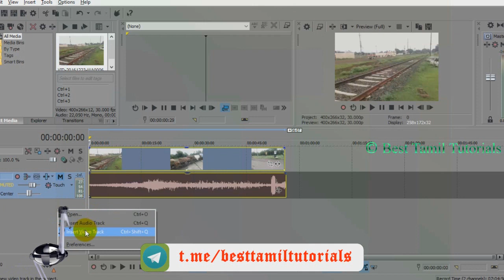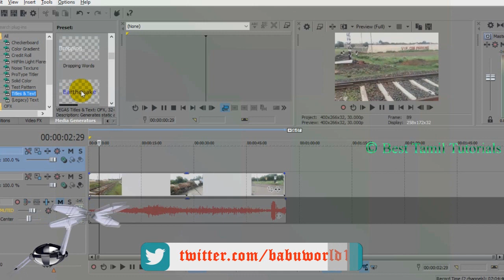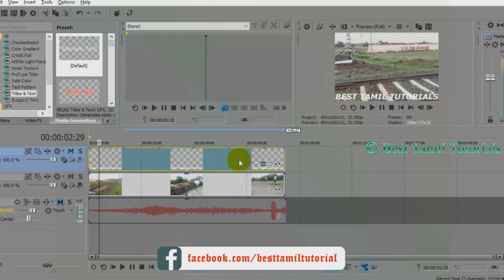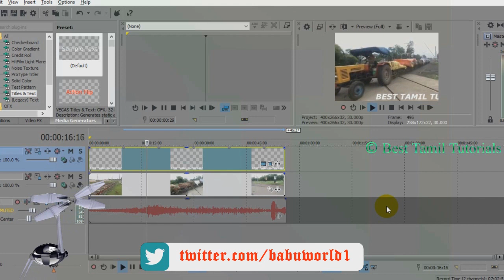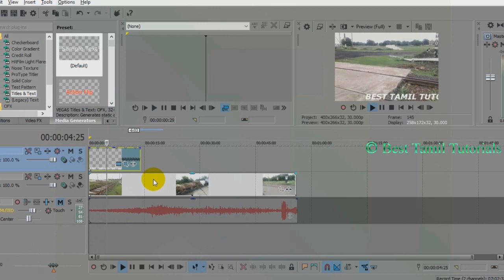SCROLL TEXT IN BOTTOM [SONY VEGAS#10] - BEST TAMIL TUTORIALS